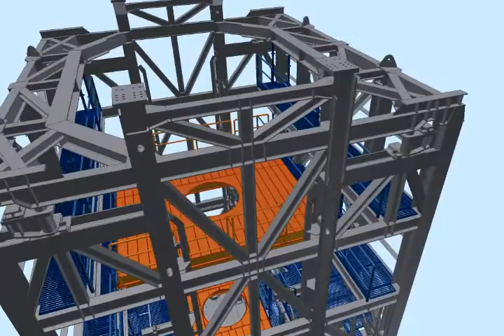Ensco PCU Model Walk-Through